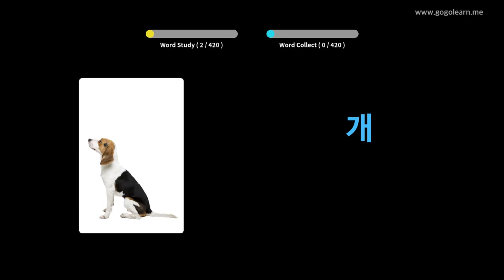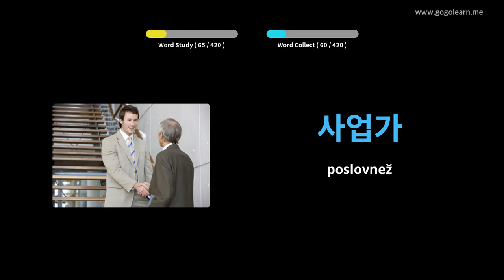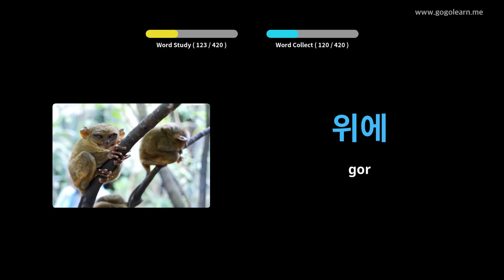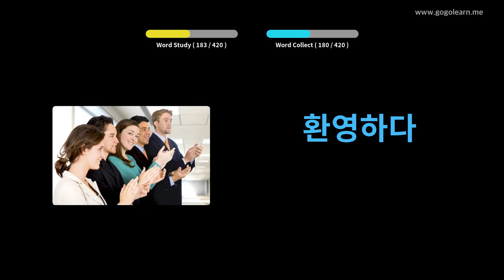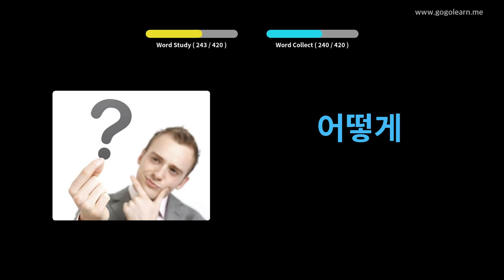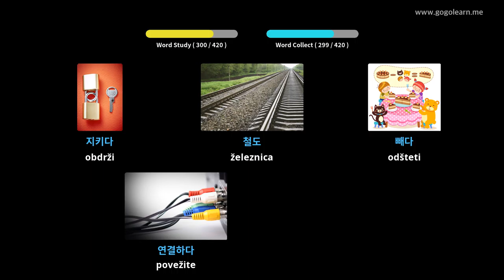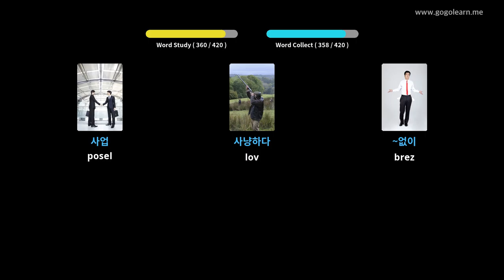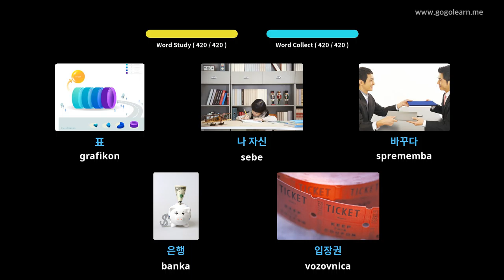Srednja šola korejskega besedišča 1 | Golearn